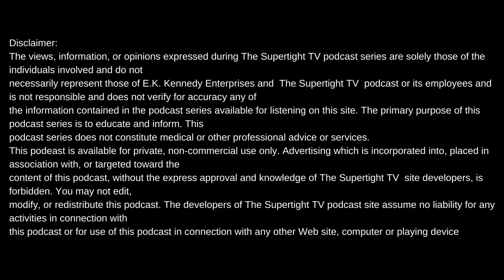BDR GOON ON GUNNA MEIZE+TRILL BURGERS+THE 1ST MIC DROP VIDEO+MORE....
Intro produced by Meezy Relli